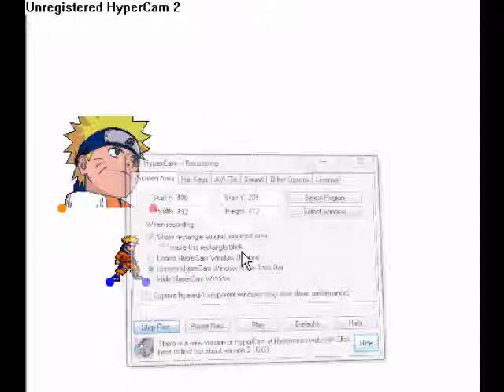Naruto Sprite Test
Yes i made this the reason it said UNREGISTERED HYPERCAM 2 is because my movie maker will FREAK OUT when i try to make sprite movies so here it is it was made on Pivot if u wanna see some sprite fights go to my official sprite channel NarutoSpriteFights